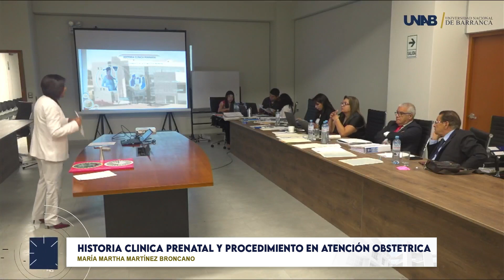CLASE MAGISTRAL - MARÍA MARTHA MARTÍNEZ BRONCANO